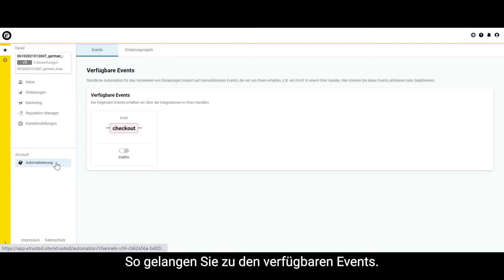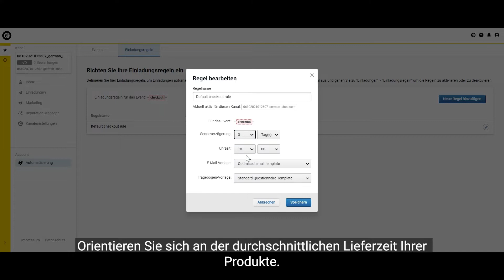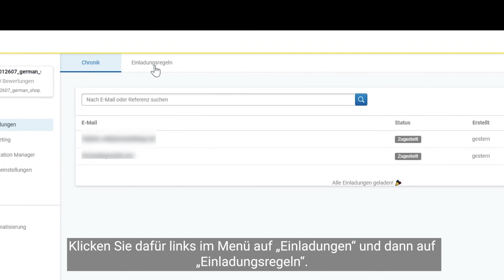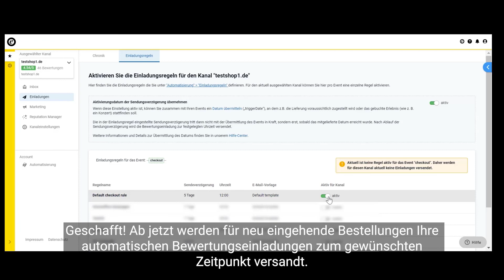Bewertungseinladungen zum richtigen Zeitpunkt versenden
Erfahren Sie, wie Sie den Versandzeitpunkt Ihrer automatischen Bewertungseinladungen an die Bedürfnisse Ihres Shops anpassen können.